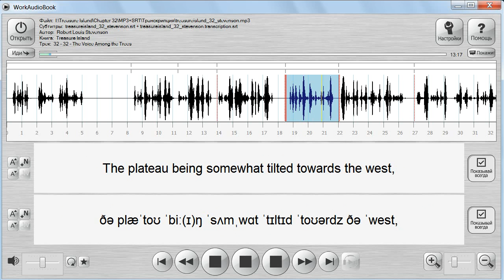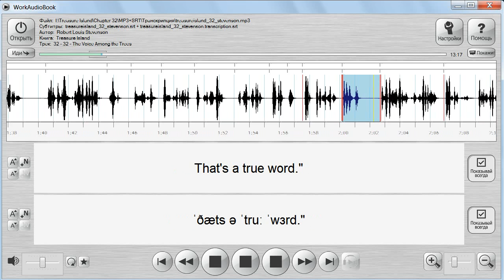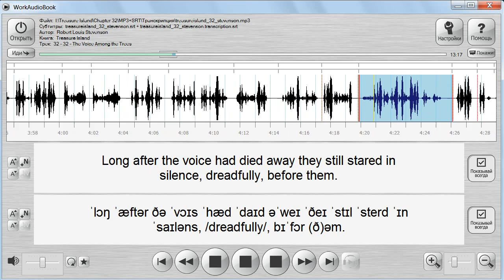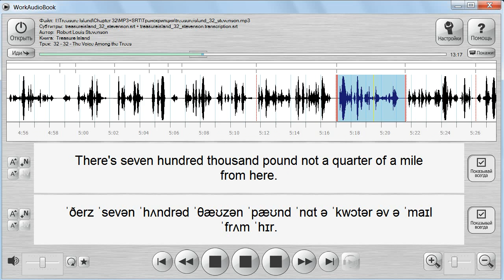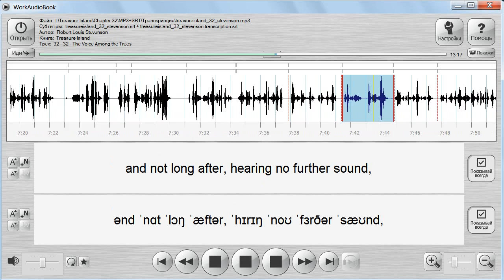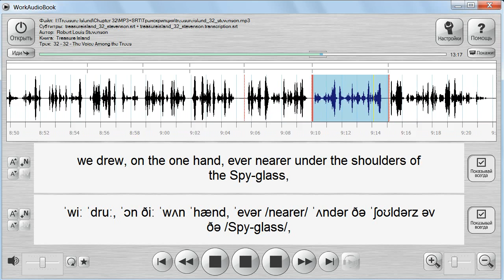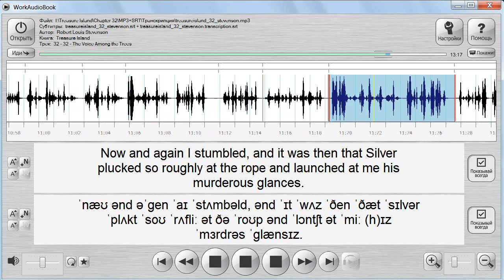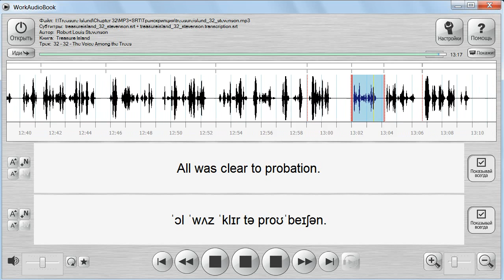Treasure Island by Robert Louis Stevenson - Chapter 32 - The Voice Among the Trees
Аудиокнига с субтитрами и транскрипцией. Зарубежная классика на английском языке.
Роберт Луис Стивенсон. Остров сокровищ.
Часть шестая. Капитан Сильвер.
Глава 32. Поиски сокровищ. Голос в лесу.
Для подготовки видеоролика использованы:
- бесплатная аудиокнига с публичного сайта Librivox озвученная носителем языка. Текст читает Mark F. Smith;
- транскрипция, записанная символами международного фонетического алфавита и выполненная с помощью онлайн-конвертера английских субтитров в фонетическую транскрипцию. Автор онлайн-конвертера – Тимур Байтукалов
Изучение английского языка по аудиокниге обсуждается в статье "Пособие по работе с аудиокнигой по роману Роберта Луиса Стивенсона "Остров сокровищ" на английском языке с субтитрами и транскрипцией"

Адреса опубликованных на канале YouTube видеороликов соответствующих глав аудиокниги с субтитрами и транскрипцией приведены в списке: